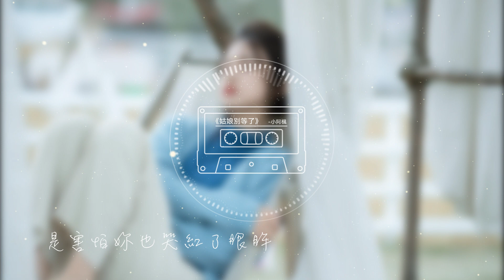【🔥訊飛音樂熱歌🔥】姑娘別等了-小阿楓|🎵我的姑娘你別等了 他已經坐上那趟遠去的列車 原諒在轉過身以後他沒有回頭 是害怕你也哭紅了眼眸🎵姑娘別等了-小阿楓『動態歌詞lyrics』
訊飛音樂熱歌🎧|姑娘別等了

姑娘別等了 - 小阿楓

詞：藍樂

曲：藍樂

編曲：陳煜

和聲：孫凡凡

吉他：楊春

手鼓：李宇軒

民樂：張叢亮

混音/母帶：Vast Music Studio

製作人：藍樂

監製：孫海亮/蕭躍

出品：火星娛樂

發行：訊飛音樂 X Hot Cake Studio

營銷：訊飛音樂 X Hot Cake Studio

你臉上月光的顏色

那晚酒後的訴說

安安靜靜的小溪 像你眼裏的清澈

那些無知的承諾 還在夜空中閃爍

他拿什麽去愛你 如果沒有 如果

我的姑娘你別等了

他已經坐上那趟遠去的列車

原諒在轉過身以後他沒有回頭

是害怕你也哭紅了眼眸

他可能給不起你想要的生活

今生也只能夠剩下這深深的經過

算不算值得

算不算值得

算不算值得

可能是我不值得